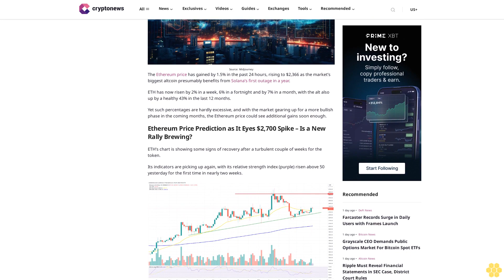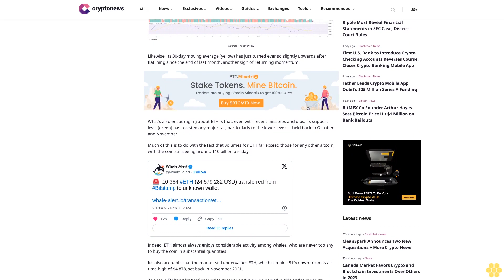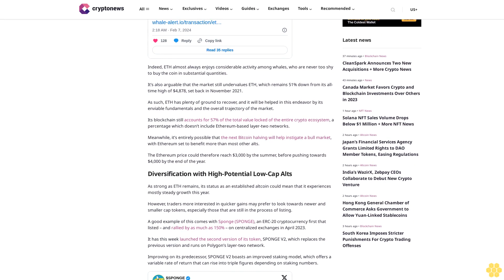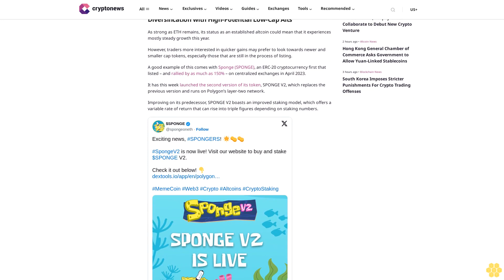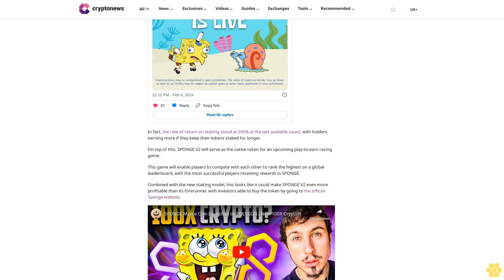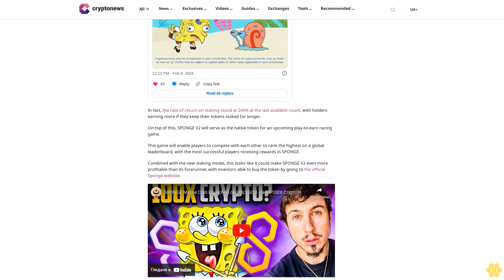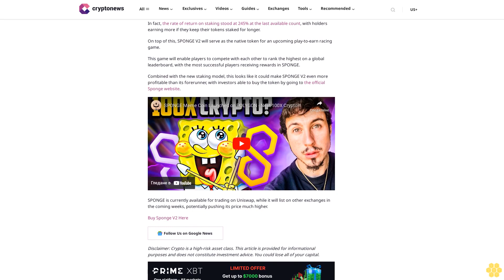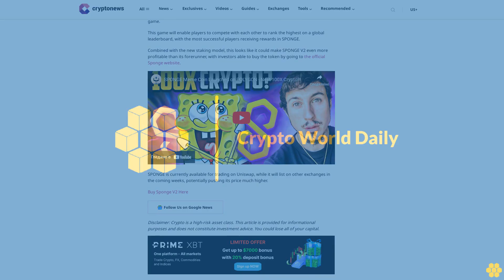Ethereum Price Prediction as It Eyes $2,700 Spike – Is a New Rally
Simon Chandler

Source: Midjourney

The Ethereum price has gained by 1.5% in the past 24 hours, rising to $2,366 as the market’s biggest altcoin presumably benefits from Solana’s first outage in a year.

ETH has now risen by 2% in a week, 6% in a fortnight and by 7% in a month, with the alt also up by a healthy 43% in the last 12 months.

Yet such percentages are hardly excessive, and with the market gearing up for a more bullish phase in the coming months, the Ethereum price could see additional gains soon enough.

Ethereum Price Prediction as It Eyes $2,700 Spike – Is a New Rally Brewing?.

ETH’s chart is showing some signs of recovery after a turbulent couple of weeks for the token.

Its indicators are picking up again, with its relative strength index (purple) risen above 50 yesterday for the first time in nearly two weeks.

Likewise, its 30-day moving average (yellow) has just turned ever so slightly upwards after flatlining since the end of last month, another sign of returning momentum.

What’s also encouraging about ETH is that, even with recent missteps and dips, its support level (green) has resisted any major fall, particularly to the lower levels it held back in October and November.

Much of this is to do with the fact that volumes for ETH far exceed those for any other altcoin, with the coin still seeing around $10 billion per day.

Indeed, ETH almost always enjoys considerable activity among whales, who are never too shy to buy the coin in substantial quantities.

It’s also arguable that the market still undervalues ETH, which remains 51% down from its all-time high of $4,878, set back in November 2021.

As such, ETH has plenty of ground to recover, and it will be helped in this endeavor by its enviable fundamentals and the overall trajectory of the market.

Its blockchain still accounts for 57% of the total value locked of the entire crypto ecosystem, a percentage which doesn’t include Ethereum-based layer-two networks.

Meanwhile, it’s entirely possible that the next Bitcoin halving will help instigate a bull market, with Ethereum set to benefit more than most other alts.

The Ethereum price could therefore reach $3,000 by the summer, before pushing towards $4,000 by the end of the year.

Diversification with High-Potential Low-Cap Alts.

As strong as ETH remains, its status as an established altcoin could mean that it experiences mostly steady growth this year.

However, traders more interested in...